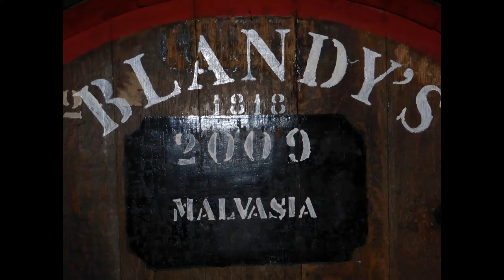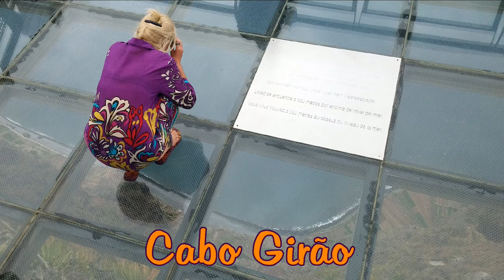Funchal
Visite de Funchal , capitale de l'île de Madère.